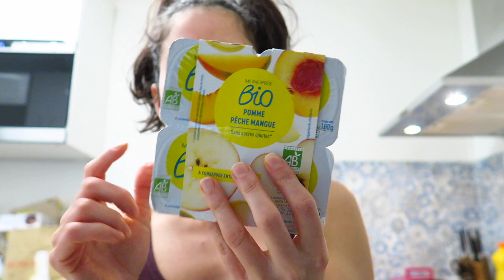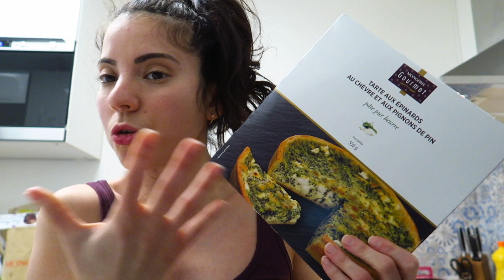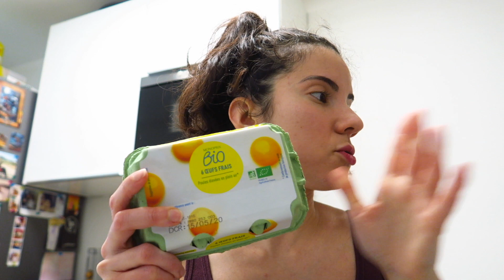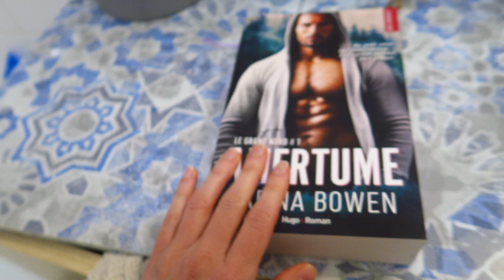Gâteau Au Yaourt à la Banane 🍌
Recette gâteau au yaourt :
Préchauffer le four à 180°C (thermostat 6)
1 yaourt nature (le pot sert de mesure)
3 pots de farine
1 pot de poudre d'amande
1 sachet de levure chimique
1 sachet de sucre vanillé
2 pots de sucre
3 oeufs
1 pot d'huile
Mettre au four 45min à 180°C (thermostat 6), en surveillant régulièrement.

Viens me suivre sur instagram :  noyau_dabricot